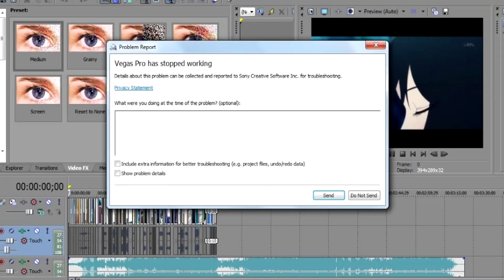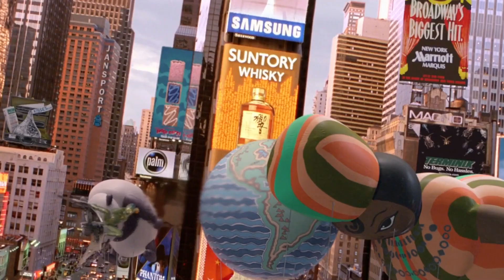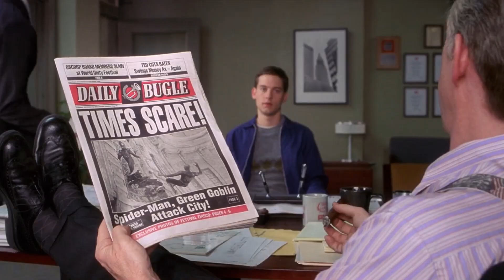[YTP] Parker-Peters: Dawn of the Fruitcake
Fruitcake Time!